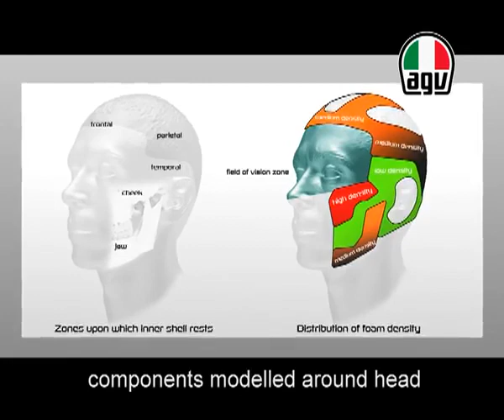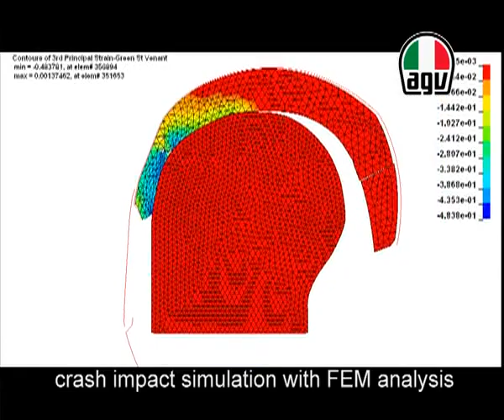2012 AGV Pista GP